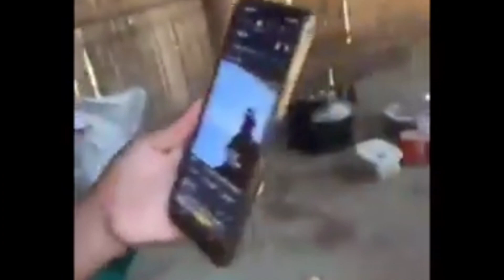Ham pakal nahi hai,🤭 Bhaiya#funnyvideo 🤣🤣edit in short video:2023